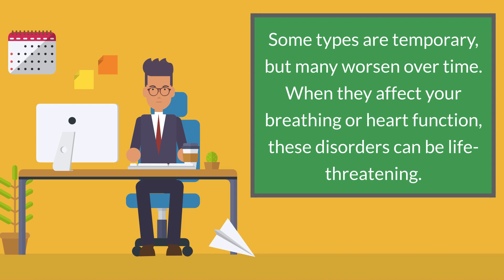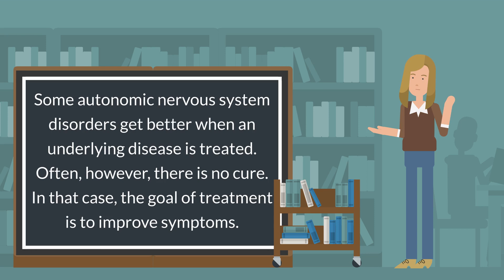Autonomic Nervous System Disorders - Causes, Symptoms, Treatments, and More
Your autonomic nervous system is the part of your nervous system that controls involuntary actions, such as the beating of your heart and the widening or narrowing of your blood vessels. When something goes wrong in this system, it can cause serious problems, including:

    Blood pressure problems
    Heart problems
    Trouble with breathing and swallowing
    Erectile dysfunction in men

Autonomic nervous system disorders can occur alone or as the result of another disease, such as Parkinson's disease, alcoholism and diabetes. Problems can affect either part of the system, as in complex regional pain syndromes, or all of the system. Some types are temporary, but many worsen over time. When they affect your breathing or heart function, these disorders can be life-threatening.

Some autonomic nervous system disorders get better when an underlying disease is treated. Often, however, there is no cure. In that case, the goal of treatment is to improve symptoms.